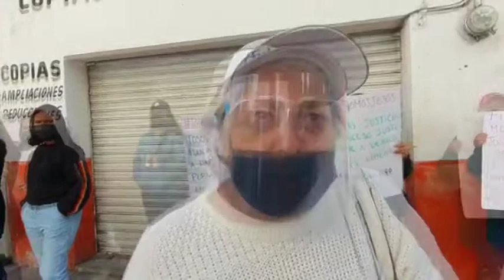En Punto Las Noticias 29 de Enero de 2021 | Punto Por Punto TV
Pese a la alerta máxima por elevado contagio de coronavirus, en Cuernavaca se denuncian de 15 a 20 fiestas o reuniones de alto riesgo diarias. Eso y más. EnPuntoLasNoticias...